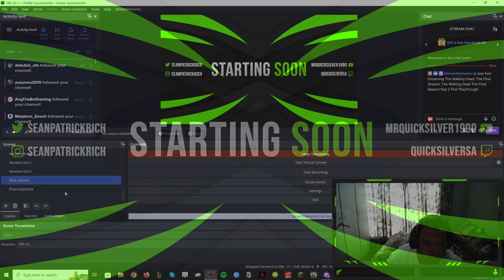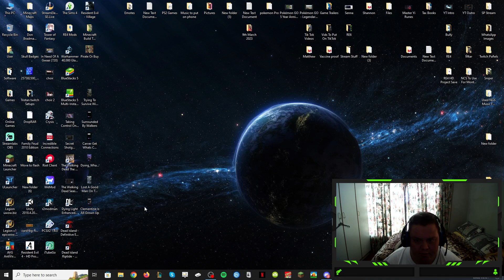The Walking Dead | The Final Season | Episode 1 | Done Running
So here is the last 50 minutes of episode 1 of the final season of the walking dead. Hopefully I wont get internet problems with the last 3 episodes.